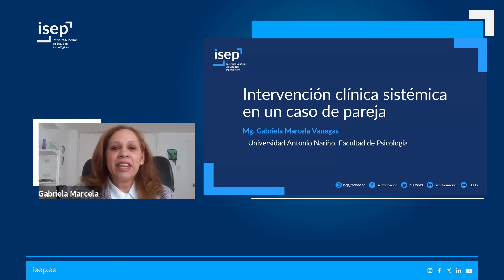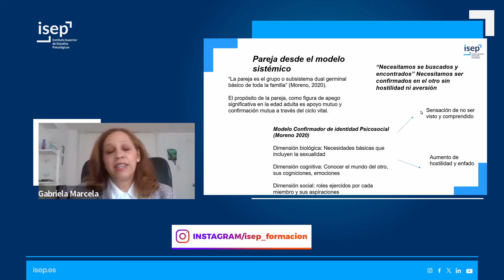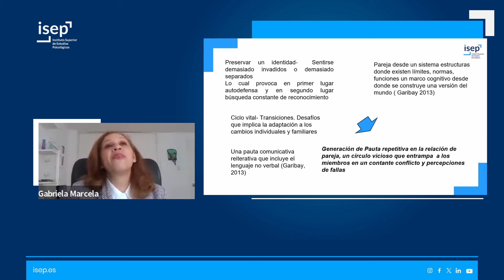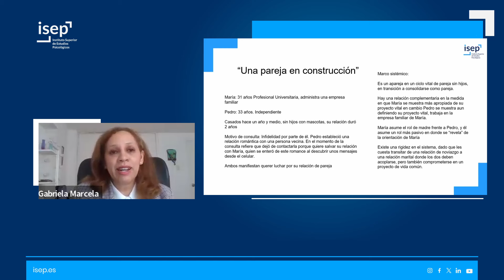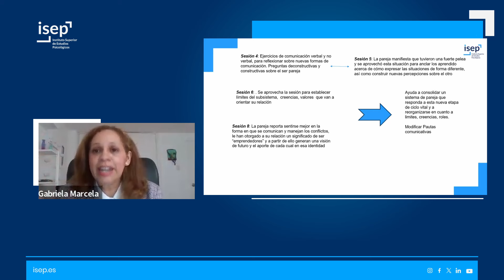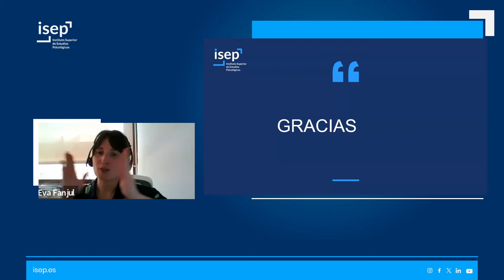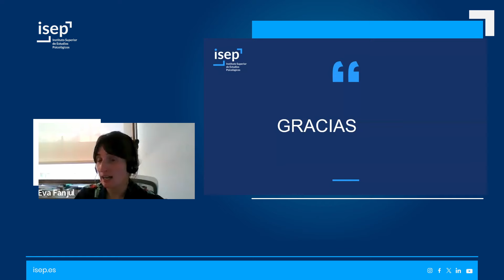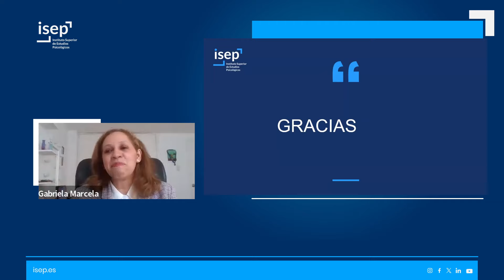Intervención clínica sistémica en un caso de pareja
Esta Sesión Clínica está vinculada al Máster en Sexología Clínica y Terapia de Parejas.

Esta sesión abordará un estudio de caso que se centra en una intervención clínica sistémica aplicada a una pareja. Este caso específico se ha sistematizado a partir de una intervención llevada a cabo en un entorno de consulta privada. La pareja acudió buscando ayuda debido a conflictos en su relación, los cuales se manifestaban a través de peleas constantes, desconfianza y bloqueos en la comunicación.

Durante la conferencia, se llevará a cabo una sistematización detallada del motivo de la consulta, seguida de una hipotetización sistémica del caso. Se analizará la intervención realizada, destacando las estrategias utilizadas para abordar los desafíos específicos de la pareja. Además, se compartirán reflexiones sobre el caso, proporcionando una visión integral que permita comprender mejor los factores subyacentes y las dinámicas relacionales en juego.

Impartida por Gabriela Marcela Vanegas Pérez
Psicóloga Magíster en psicología clínica y de la familia; docente investigadora de varias universidades colombianas como la Antonio Nariño, Manuela Beltrán y Católica de Colombia. Terapeuta de familia y parejas desde la práctica particular y participante en proyectos investigativos relacionados con las interacciones familiares alrededor de la enfermedad

Tras ver la sesión, puedes solicitar tu certificado en este enlace.